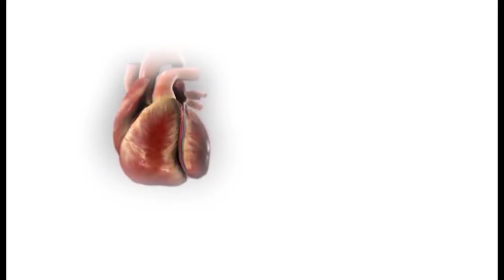TENALI NEWS 28/01/2024 : ఉచితంగా..! ఎరోబిక్స్.! జుంబా నేర్చుకోండి.!